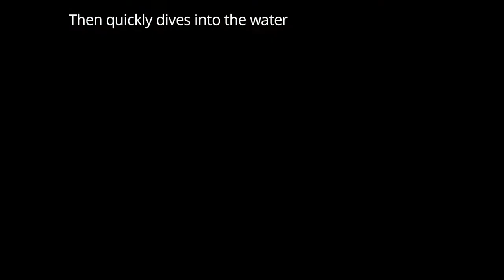Funny Birds -Pied Kingfisher hovering- filmed on Canon EOS R6 - פרפור עקוד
This is another video in a series of short videos depicting funny and interesting moments of birds.
Slow motion 60FPS and 120FPS.

My gear in this video:
Canon Extender EF 1.4X III

My gear:
Panasonic Lumix G Vario 100-300mm f/4-5.6 II Power O.I.S
Panasonic GX-85
Panasonic Lumix G Lens, 25mm, F1.7 ASPH
Lumix G Vario 12-32mm F/3.5-5.6 ASPH MEGA O.I.S
Canon 80D Canon 80D
Tamron SP 150-600mm F/5-6.3 Di VC